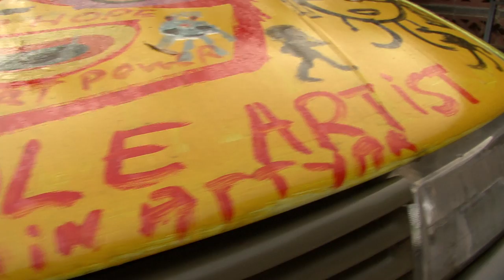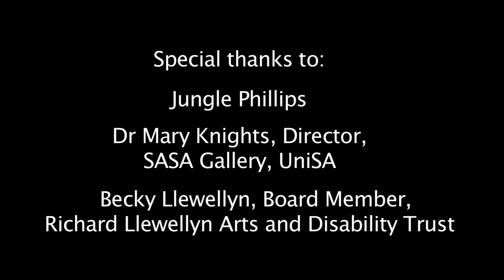Margin To Centre: Visionary Art - Featuring Jungle Phillips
'Margin to Centre: Visionary Art'

Curated by Colin Rhodes and Paul Hoban

Presented by the SASA Gallery, University of South Australia.

Performances by the Loop Orchestra and Rudely Interrupted were proudly supported by the Government of South Australia through Arts SA, the Richard Llewellyn Arts and Disability Trust and the Helpmann Academy.

The film was supported by the Government of South Australia through the Richard Llewellyn Arts and Disability Trust.

Directed and Edited by Mike Retter.